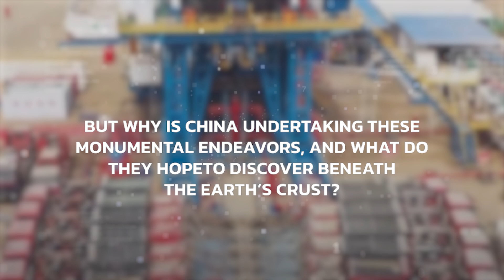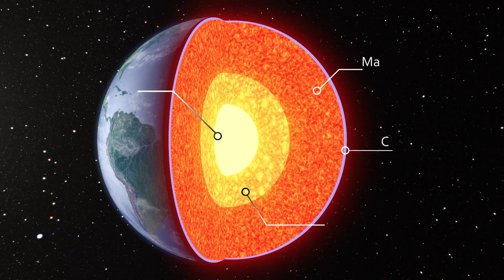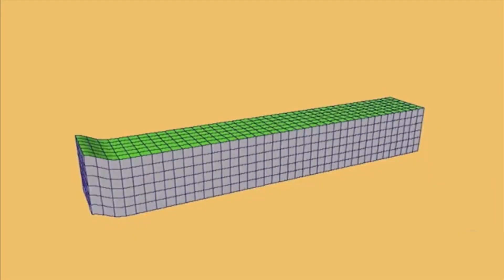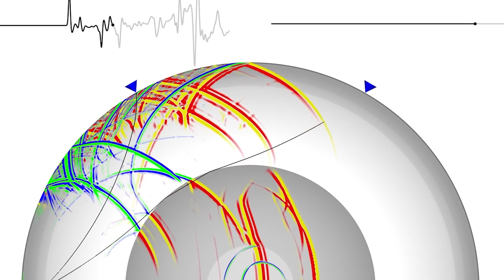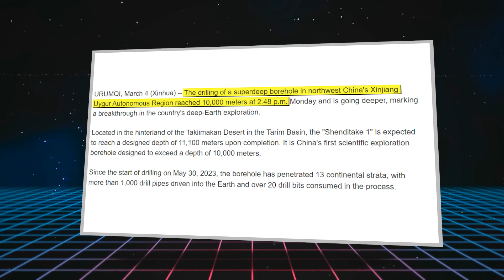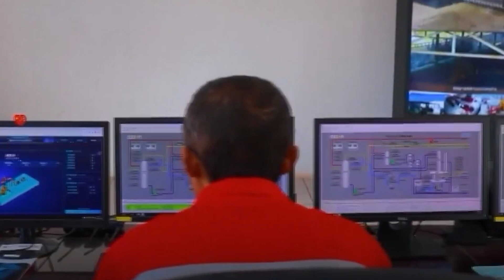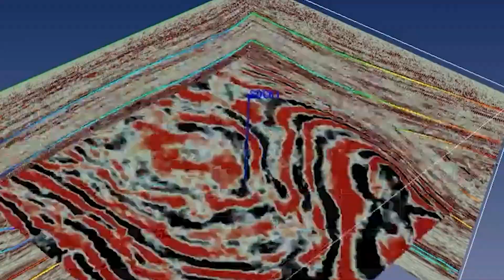Why Is China Drilling The World’s Deepest Hole?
Why Is China Drilling The World’s Deepest Hole? China has begun drilling one of the deepest holes on Earth. With the hole deeper than Mt. Everest is tall, what does China hope to find in the deep? Will this quest uncover new information on how Earth formed? Will China find a new supply of geothermal energy to power economic growth? Watch this amazing video to learn about China's ambitions for drilling the world's deepest hole?